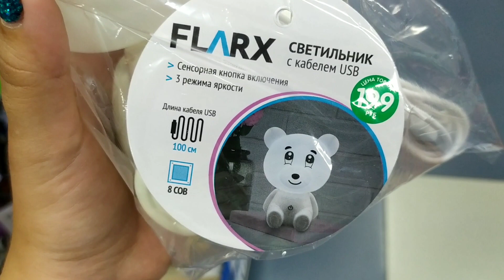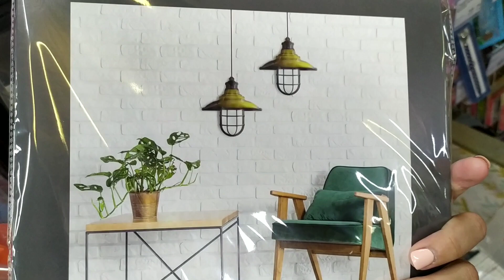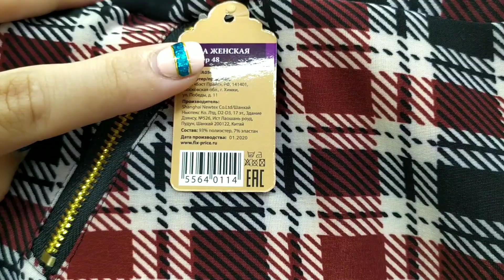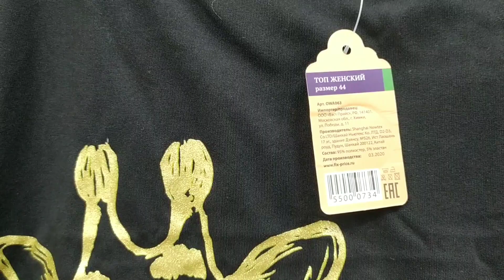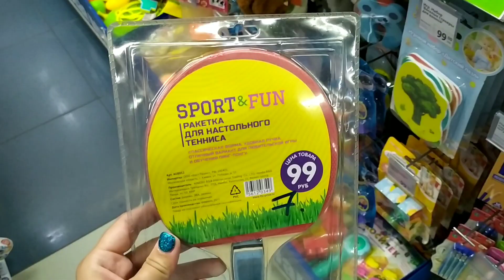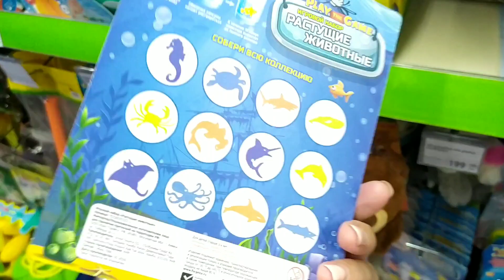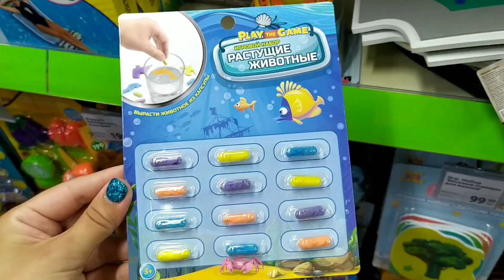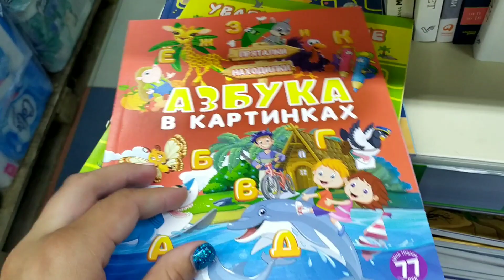Смотреть всем!!!Юбки на осень🍁🍂🍃 Фикс Прайс❗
Сегодня гуляем по магазину "Фикс Прайс", смотрим новинки и ассортимент👍😉

Адрес магазина: г.Курск, проспект Хрущёва, 5 А🚦🚦🚦